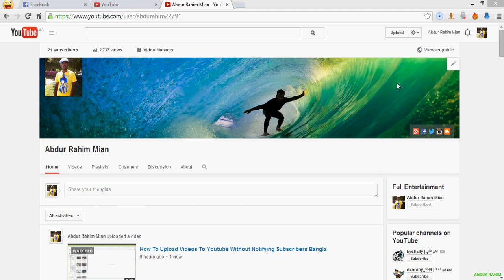How to Add a Tag to Multiple YouTube Videos all at Once [Bangla Tutorial]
How add a tag to multiple YouTube Videos all at once -- Save some time by learning from Abdur Rahim how to tag multiple videos at once

কিভাবে ফেসবুকে লাইভস্ট্রিম করে টাকা উপার্জন করবেন